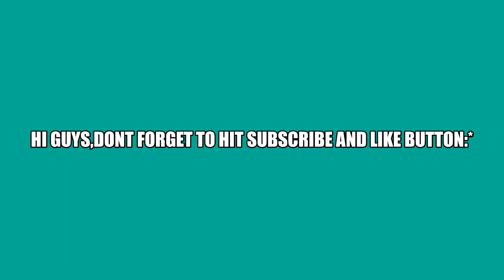Davika Hoorne pics